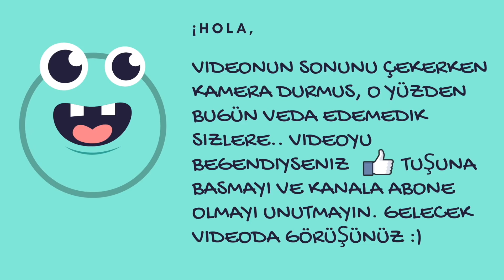Kadınların Erkeklere Sormaya Çekindiği Soruları Kocama Sordum! 🙊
Videolarımı izinsiz herhangi bir sitede paylaşmayınız! Tespit edilerek gereken işlem uygulanacaktır.